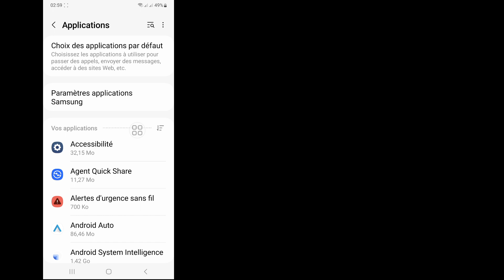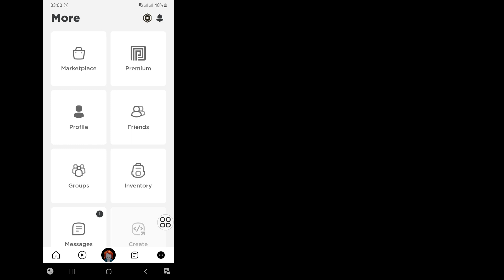Comment réparer l’option de clé d’accès qui ne s’affiche pas dans Roblox | Nouvelles fonctionnalités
Comment réparer l’option de clé d’accès qui ne s’affiche pas dans Roblox |  Roblox Nouvelles fonctionnalités 2024

  Bonjour les téléspectateurs, bienvenue dans Solutions Box.  Ici, dans cette vidéo, vous apprendrez.  Comment réparer l’option de clé d’accès qui ne s’affiche pas dans Roblox |  Roblox Nouvelles fonctionnalités 2024